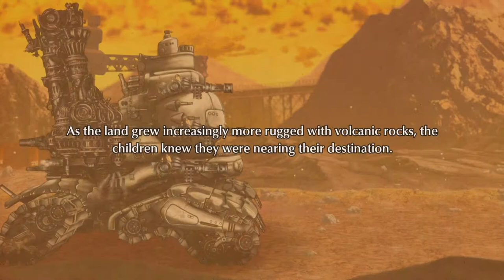Fuga - Melodies of Steel Part 17: Volcano Fun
The Taranis finally reaches the lands of Lhasa Apso and onto the camp where all of the families had been taken. But Britz seems pretty on edge and won't tell anyone what's going on in his head.

Fuga: Melodies of Steel Tail Concerto Solatorobo: Red the Hunter